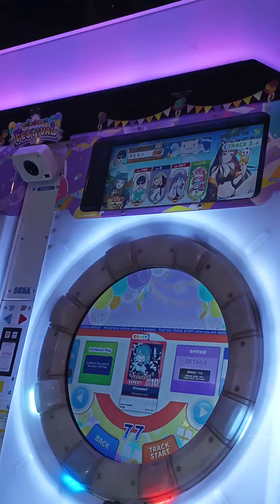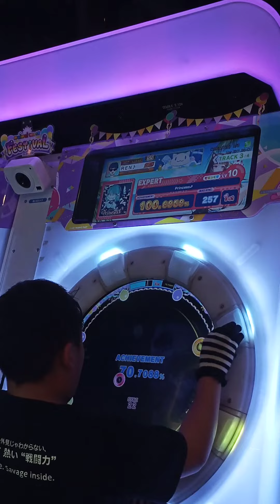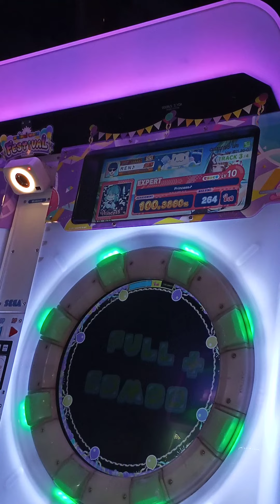Princess Expert Lv10 SSS FC+